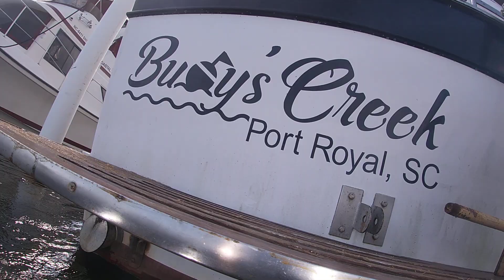Buoys Creek 9 26 21 Before